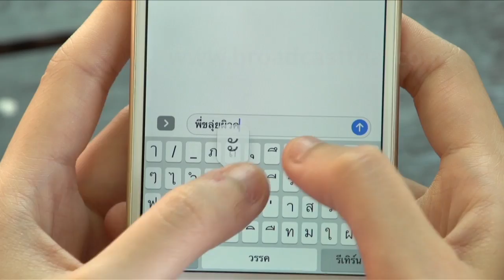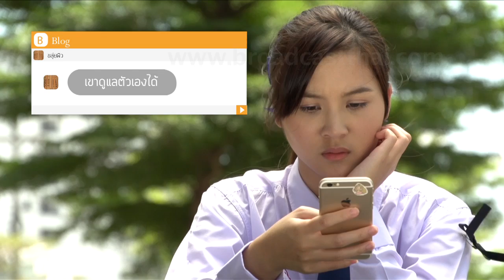ละครน้องใหม่ร้ายบริสุทธิ์ ตอนผมอยากดัง 1/3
คลิปละครน้องใหม่ร้ายบริสุทธิ์ ตอนผมอยากดัง 1/3 (ย้อนหลัง)
ออนแอร์ : วันเสาร์ที่ 29 เมษายน 2560 เวลา 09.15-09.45 น. ทางช่อง 3